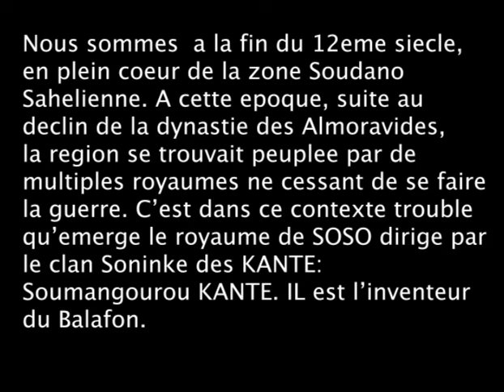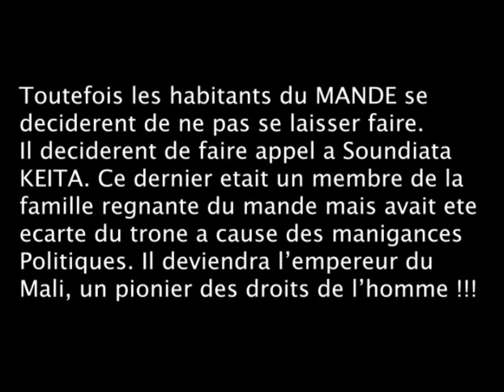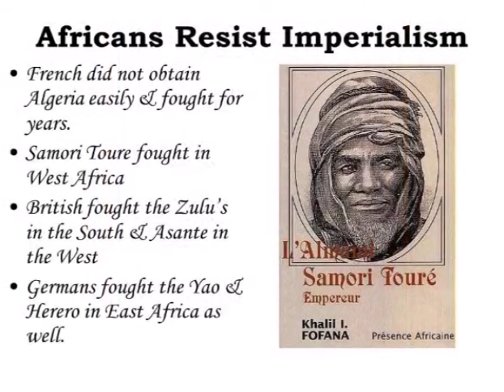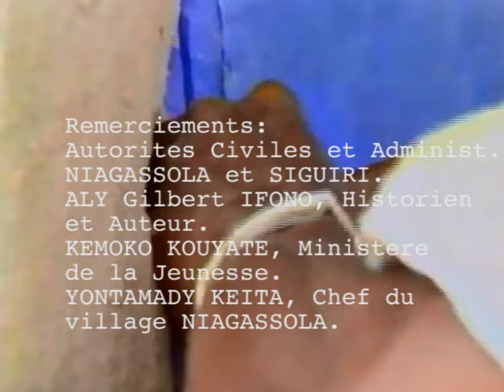SOUNDIATA & EPOPEE ( FRENCH )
WE ARE AT THE END OF THE 12 TH CENTURY IN BROAD HEART OF SAHEL SOUDAN, AT THE TIME FOLLOWING A DECLINE OF ALMORAVID'S DYNASTY THAT REGION WAS POPULATED BY MULTIPLE SMALL KINGDOMS FIGHTING FOR POWER. SO IN THAT CLOUDY CONTEXT EMERGED SOSO KINGDOM LED BY THE SONINKE CLAN OF THE KANTE'S WITH HIS LEADER SOUMANGOUROU KANTE. THIS KING INVENTED A FAMOUS MUSICAL INSTRUMENT. HOWEVER THE INHABITANTS OF MANDE DECIDED TO RESIST TO SOUMANGOUROU. THEY CALL ON SOUNDIATA KEITA. SOUNDIATA  WAS MEMBER OF THE MANDE REIGNER FAMILY BUT WAS PUSH ASIDE BECAUSE OF POLITICAL MANIPULATIONS. SOUNDIATA KEITA DEFEATED SOUMANGOUROU KANTE ET BECAME THE MOST REFORMER OF MANDE'S EMPIRE AND PIONEER OF TRADITIONAL HUMAN RIGHTS.
Face a la puissance militaire de SOUMANGOUROU, SOUNDIATA KEITA, un membre de la famille regnante du MANDE avait ete ecarte du trone a cause des manigances politiques.
Il deviendra Empereur du MALI et un pionnier des droits de l'homme.